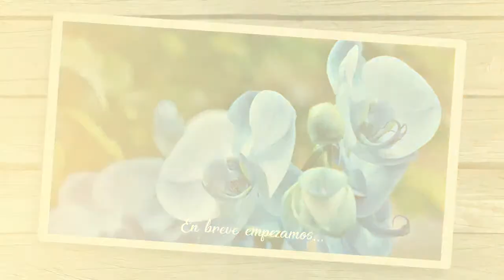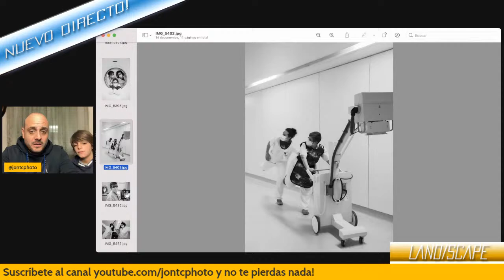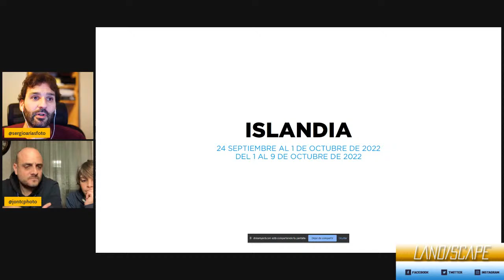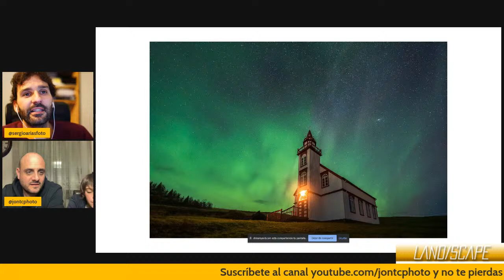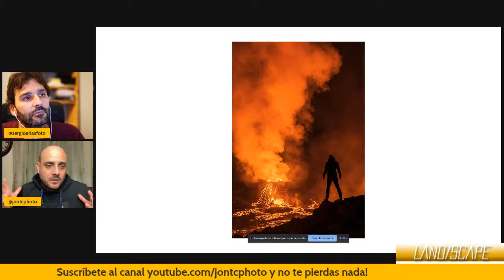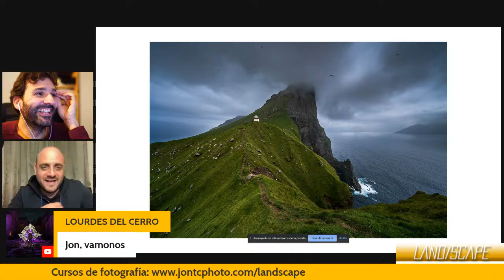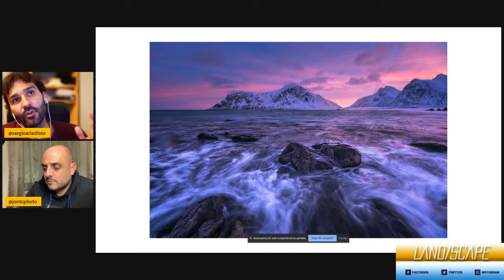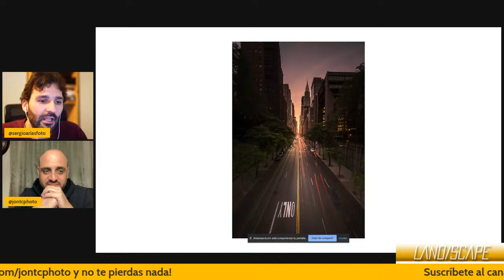SERGIO ARIAS: VIAJES FOTOGRÁFICOS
ATENCIÓN!! HOY EMPEZAMOS A LAS 21h NUESTRO DIRECTO Nº 91!!
Esta noche tenemos a un invitado especial, que no sabe estarse quieto, siempre arriba y abajo con sus viajes, y lo tenemos hoy con nosotros, para visualizar sus excelentes fotografías alrededor del mundo. Yo de ti no me lo perdería porqué hay mucha información que te interesa saber, así que atent@!